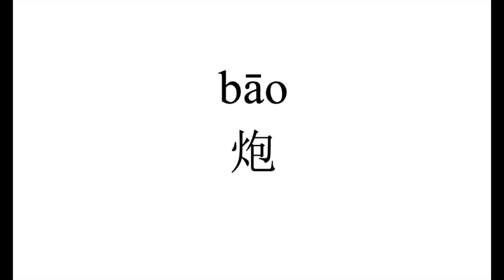99 How to pronounce 炮（bao） in Chinese?|普通话水平测试用普通话词语表（表一）